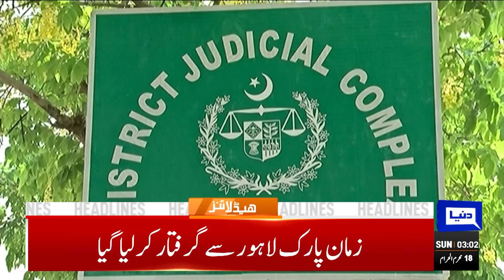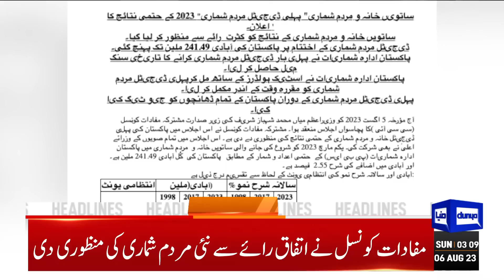Khatray Ki Ghanti Baj Gai! | Dunya News Headlines 03:00 AM | 06 Aug 2023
PTI chairman arrested minutes after being sentenced in Toshakhana case

Toshakhana case: Verdict reserved, to be announced at 12:30pm

PTI chief challenges IHC ruling in Toshakhana case

'Youm-e-Istehsal': Pakistan Armed Forces slam India for 'inhuman' lockdown in occupied Kashmir

PM Shehbaz to chair CCI meeting today

Kashmiris on both sides of LoC observe Youm-e-Istehsal today

Pakistan to continue moral, political, diplomatic support to Kashmiris: PM

Pakistan to continue highlighting Indian atrocities in IIOJK at all forums: Bilawal

Caretaker govt to hold elections within 90 days as per constitution: Fazl

Grand jirga calls for APC against terrorism

Supreme Court releases detailed judgement of May 14 elections case

COAS Munir invites squash prodigy Hamza, pledges to help sports flourish